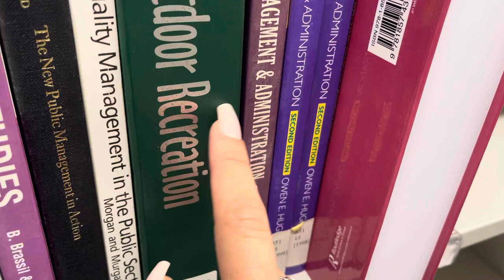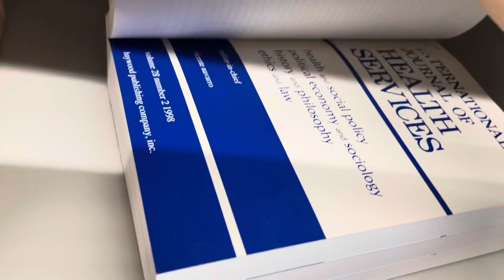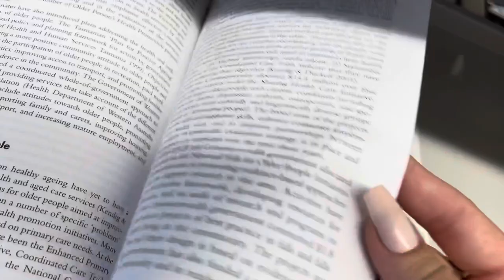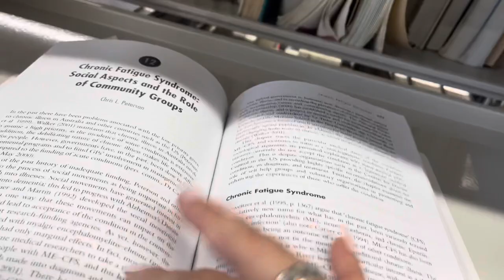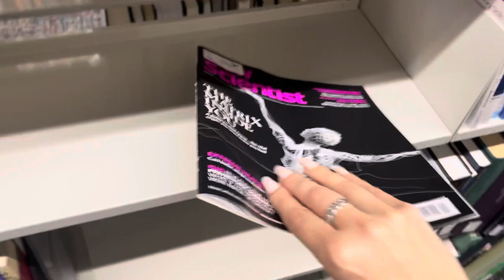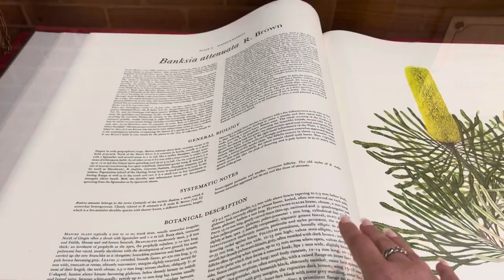ASMR in Public ! Library Tapping + Scratching 📚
hope you found this video relaxing, and I hope it gave you many tinglesss. I post 3 times a week!